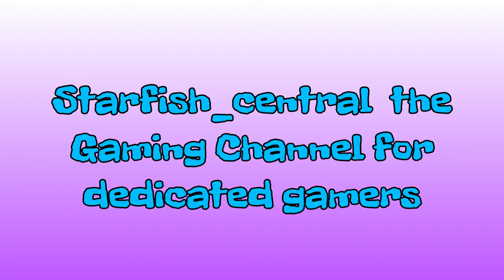29) Fallout 4 Settlement Tour (No dlc or mods) - Sanctuary (+ Commentary).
29) Fallout 4 Settlement Tour (No dlc or mods) - Sanctuary (+ Commentary).

Jewelsmith
Sergei Dobrev

Welcome to another one of my YouTube gaming videos. This is a video showing you a Settlement Tour in Fallout 4. The very first five of my Fallout 4 Settlement Tour Videos did not have an audio commentary, so I thought I would do some again, but this time with an audio commentary.